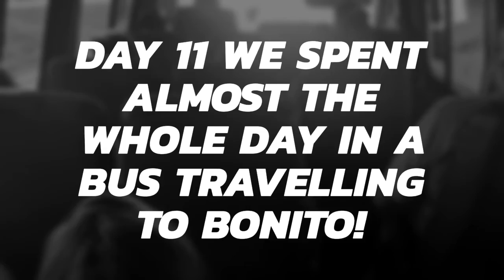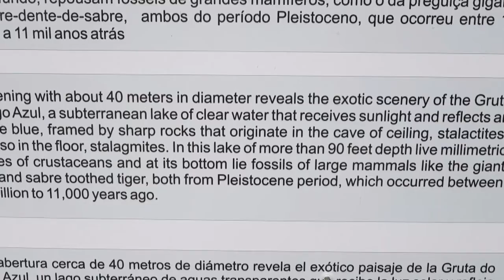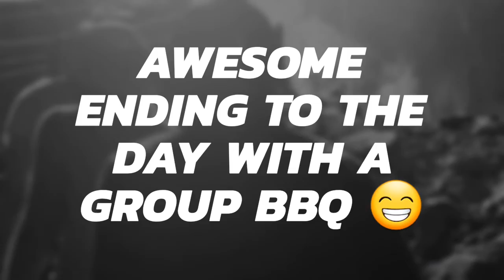DAY 11 TO 13 BUS TO BONITO, SCUBA DIVING AND VISITING THE BLUE CAVE!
DAY 11 BUS JOURNEY TO BONITO! WE ARRIVED LATE AND JUST CHILLED OUT!

DAY 12 WE WENT SCUBA DIVING WAS AMAZING!

DAY 13 RELAXED DAY AND VENTURED INTO THE BLUE CAVE FOLLOWED BY A GROUP BBQ 😁

-1000 SUBSCRIBERS AND ILL SIT ON A CAR AIR BAG AND SET IT OFF!